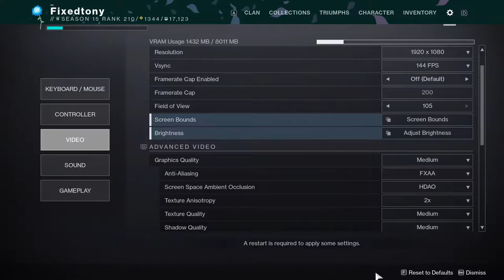Destiny 2: Legend Debris of Dreams Solo/flawless | Season of the Lost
This video is my run of the Legend Debris of Dreams That got Introduced this week and damn was it challenging! My only Gripe is that the rewards are a little lackluster.